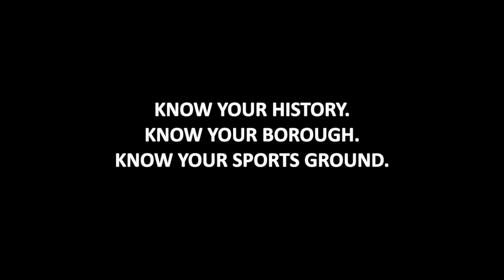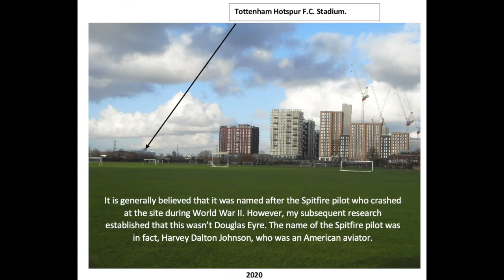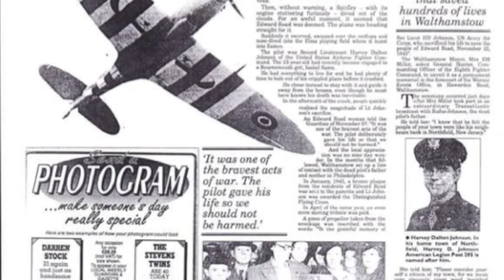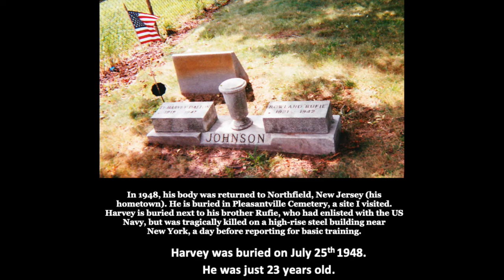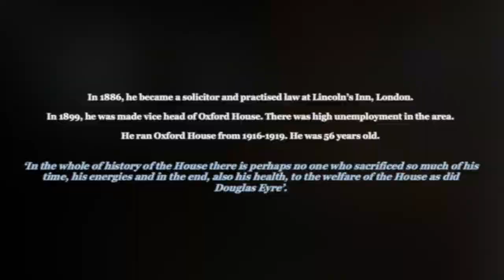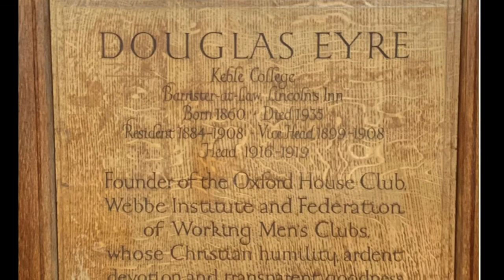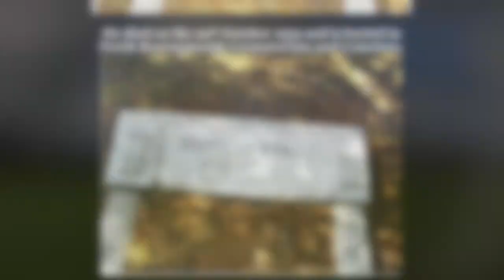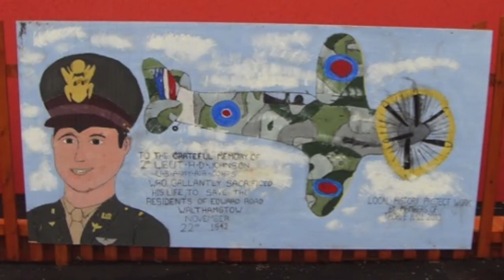Waltham Forest History - Who were Douglas Eyre and Harvey Dalton Johnson?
The Douglas Eyre Sports Centre is located on Coppermill Lane, Walthamstow. It isn't far from  Walthamstow High Street and St James Street Station. Visitors to the Walthamstow Wetlands centre pass it regularly and probably don't know the history behind the site.

This research and its conclusion came about after a chat with then groundsman, Colin Howard at the centre. Two names from the past were mentioned, Douglas Eyre and Harvey Dalton Johnson.

My research took me as far as Northfield, New Jersey, USA in 2011. I visited the graves of American pilot, Harvey Dalton Johnson and his brother Rufie, who also died tragically. This is located in Pleasantville cemetery and is about 3 hours outside New York City.

Closer to home, Douglas Eyre was a Berkshire native, who lived at Shaw House near Newbury. He was a keen sportsman, who attended Winchester and Keble Colleges (Oxford University). Eyre, along with his Keble College classmates established the Oxford House, in Bethnal Green, East London. He went on to become a prominent figure in the local area.

Both men's stories are both tragic and inspiring and show the true meaning of the word self-sacrifice.

I wonder how many people in the local area know the story of the two legends right on their doorstep?

In 2011, a special spitfire flypast to commemorate both men's achievements was organised and flew over both Thorpe Hall Primary School, Walthamstow and the Douglas Eyre Sports Centre.

Thank you to everyone who supported this video. You know who you are.